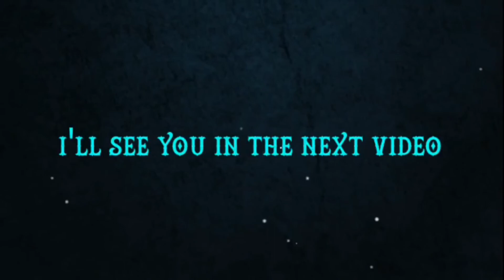Interviews With NWGA Gaming Tournament Winners (Vol. 1)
BeastsBunny.Rocks